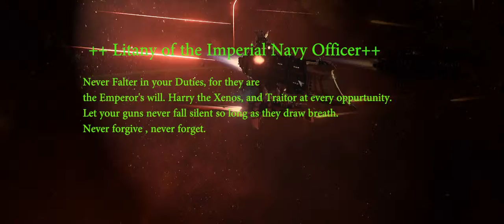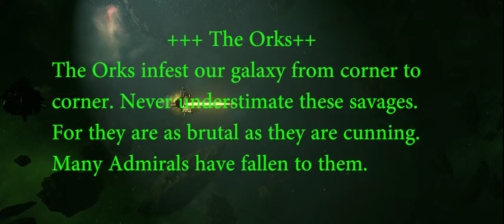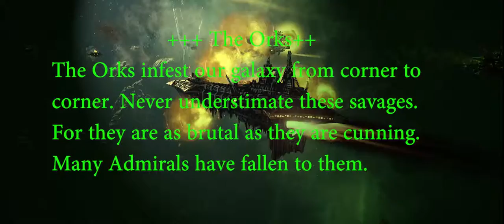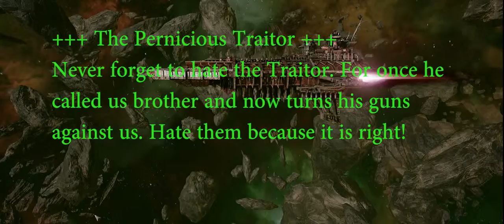In the Darkness of the 41st Millenium there is only War!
Children of the Imperium! The void calls out to you will you answer? Follow me as I go toe to toe with vile traitors and xenos on Battlefleet Gothic Armadas multiplayer.